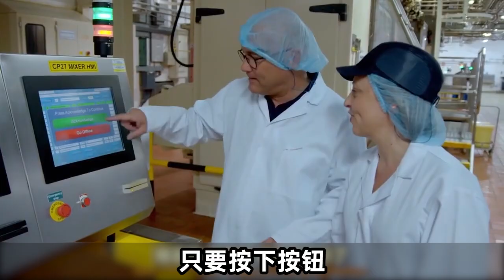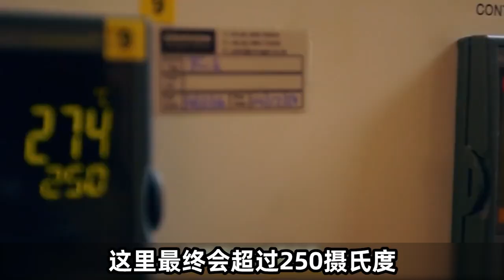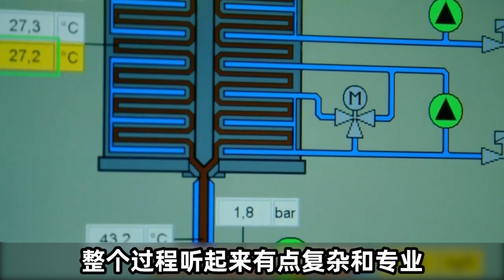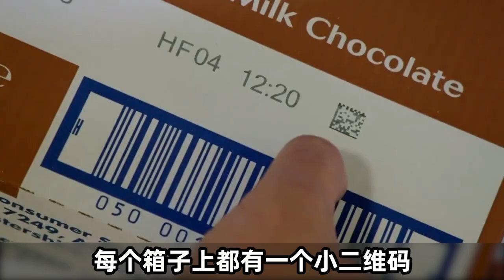欧洲最大饼干工厂，配方来自100年前，能治病的饼干？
造物工厂